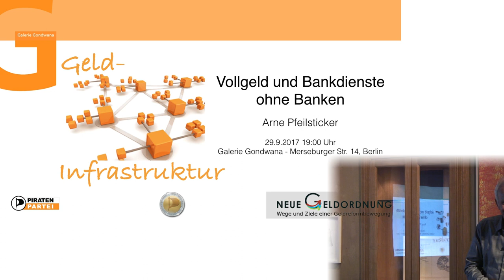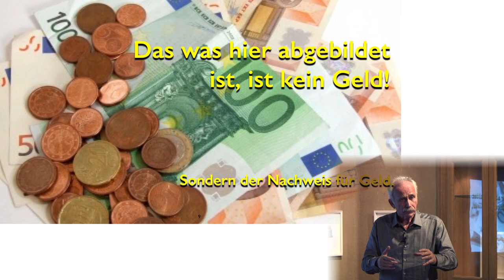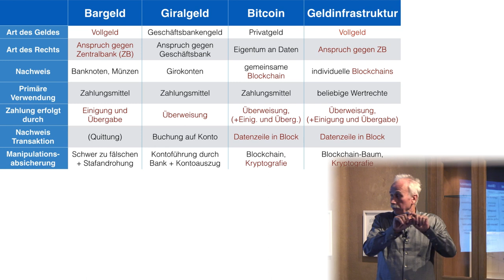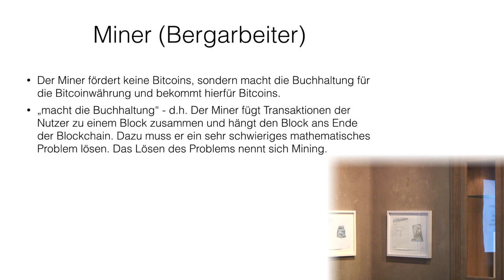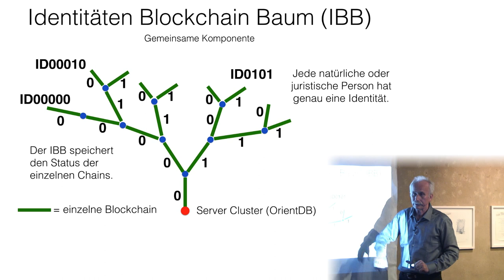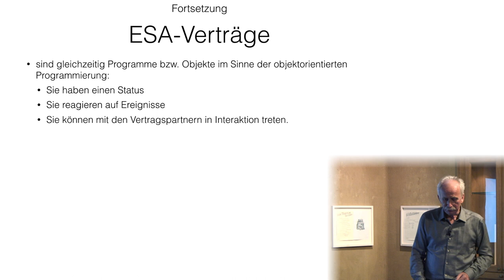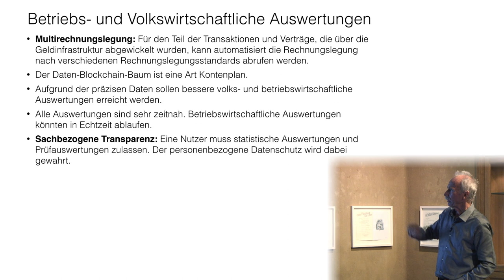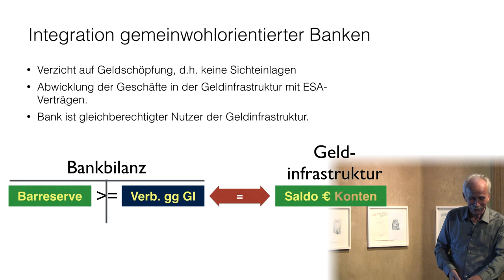Geldinfrastruktur: Vollgeld und Bankdienste ohne Banken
Der Vortrag *Geldinfrastruktur: Vollgeld und Bankdienste ohne Banken* wurde am 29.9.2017 von Arne Pfeilsticker gehalten und ist ein Beitrag im Rahmen der Ausstellung _Zauberformeln - Geld aus Nichts_ in der Galerie Gondwana in Berlin.

Das vorgestellte System ist als eine globale Infrastruktur für jede beliebige Währung konzipiert und besteht aus basisdemokratisch beschlossenen Standards, OpenSource-Programmen und der Hardware der Nutzer. Die theoretischen Grundlagen für dieses System werden in dem vorgestellten Buch *Geldwende* von Arne Pfeilsticker beschrieben.

Die Geldinfrastruktur ist auf die Realwirtschaft zugeschnitten und soll den Menschen dienen. „So einfach wie möglich, aber nicht einfacher“ ist der Leitgedanke für die Gestaltung der Finanzprodukte und Finanzdienstleistungen. Im Ergebnis wird die Komplexität der Finanzprodukte auf deutlich unter 1% gesenkt. Der Schlüssel für diese geplante Vereinfachung liegt u.a. in einer fairen Gestaltung der Geschäftsprozesse.

Bei der technischen Umsetzung werden entscheidende Ideen, wie z.B. die Blockchain, von Bitcoin übernommen, aber die unsägliche Energieverschwendung umgangen.

*Inhalt:*
00:00 Einführung
06:40 Motivation
10:15 Die reale Ebene der Banken: materielle Ressourcen
10:35 Die reale Ebene der Banken: immaterielle Dinge
11:52 Was sind die Leistungen einer Bank?
15:18 Banknoten und Münzen sind kein Geld, sondern der Nachweis für Geld.
20:45 Gedankenspiel: Geldsystem ohne Aufwand
22:54 Geldinfrastruktur
25:44 Aufgabenstellung für ein Geldsystem
26:26 Unterschiede zwischen Bargeld, Giralgeld, Bitcoin und der Geldinfrastruktur
36:44 Die funktionalen Komponenten der Geldinfrastruktur
38:30 Verträge begründen und dokumentieren Ansprüche
42:15 Technische Umsetzung: Was ist das zentrale Problem?
43:06 Wie werden klassisch, bei Bitcoin und in der Geldinfrastruktur das zentrale Problem gelöst?
47:30 Miner
52:40 Schlüsselidee: Extensionale und intensionale Prädikate
01:06:20 Blockaufbau für Transaktionen bei Bitcoins und der Geldinfrastruktur
01:09:30 Identitäten
01:11:41 Datentresor
01:14:50 Finanzprodukte und Finanzdienstleistungen
01:16:28 Vorbereitende Überlegungungen: imperativ vs. deklarativ
01:17:30 Schlüsselidee: DIN-Norm für Verträge - ESA-Verträge
01:27:25 Vergleich zwischen heutigen Verträgen und ESA-Verträgen
01:31:45 Rechts-Pattern
01:31:55 Unterschied zwischen klassischem Recht und autarkem Recht
01:33:50 Grundsatz der Nutzung
01:34:48 Bonitätsindex
01:35:01 Risikoindex
01:35:07 Kredite und Einlagen
01:36:27 Losgrößentransformation
01:36:40 Geld- und Kapitalmärkte
01:37:10 Betriebs- und volkswirtschaftliche Auswertungen
01:38:30 Geld ist die Sprache der Wirtschaft
01:40:05 Geldinfrastruktur: Erträge
01:41:50 Geldinfrastruktur: Aufwand
01:44:05 Geldinfrastruktur: Wie wird Vollgeld implementiert?
01:51:34 Integration gemeinwohlorientierter Banken